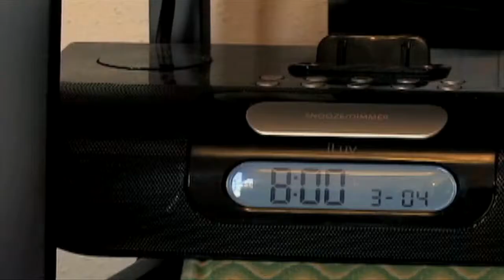2nd Place Entertainment Program, 2013 SCBS Regional, "The Four Points"--Emily Ousley & Caleb Howard